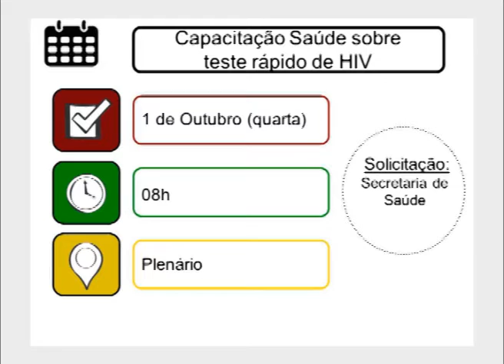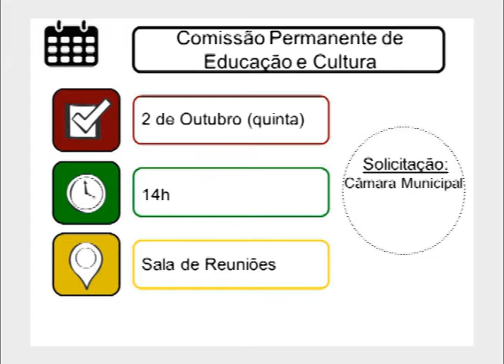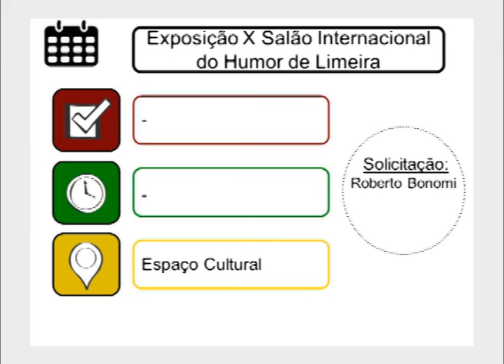Agenda da Semana CML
Confira agenda da Câmara Municipal de Limeira entre 28 de setembro a 03 de outubro.